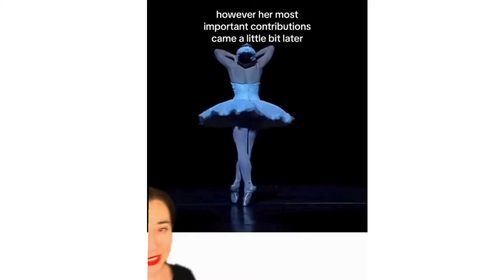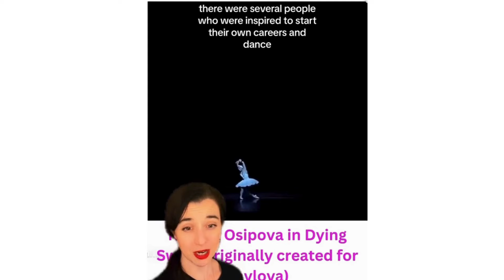Death or Dance? A Ballerina's Choice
Have you ever heard of the great ballerina who chose death rather than give up dancing? Anna Pavlova was one of the greatest and MOST influential dancers to ever live and we are still dancing in the wake of all that she did and the multitudes of careers that she catalyzed. Here is the story of her life and her dramatic death.